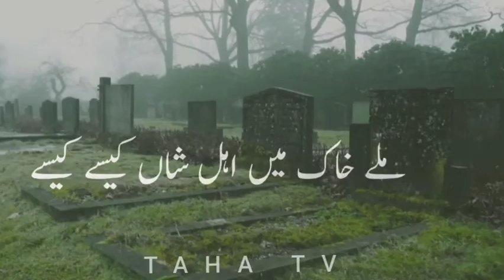Molana Tariq jameel status